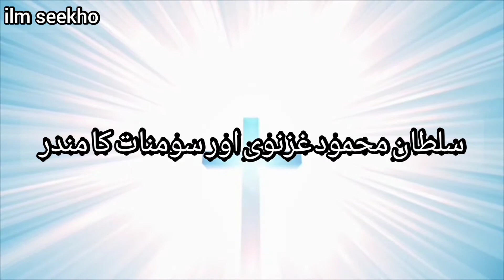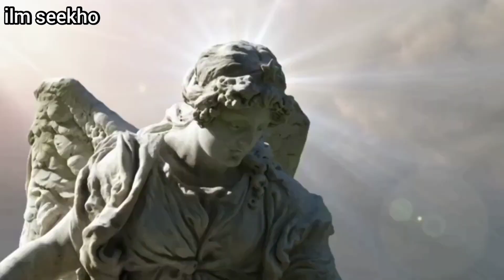Somnath Temple and Sultan Mahmood Ghazanvi | Why Mahmood Ghazanvi destroyed Somnath | ilm seekho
Somnath temple and sultan mahmood ghazanvi
Why Mahmood Ghazanvi destroyed Somnath Temple
Ilm seekho